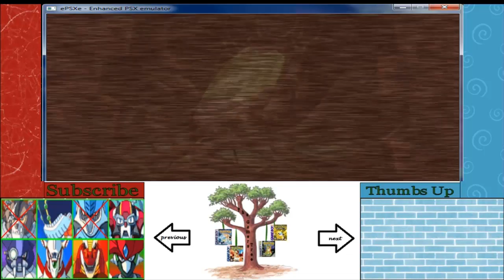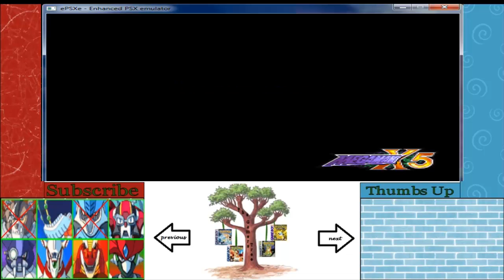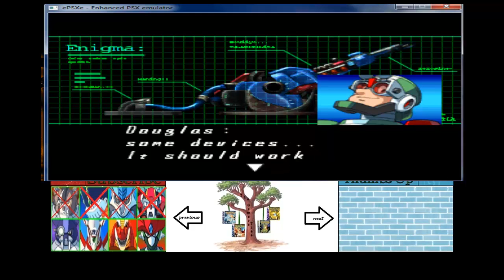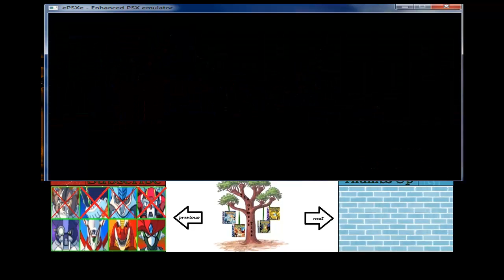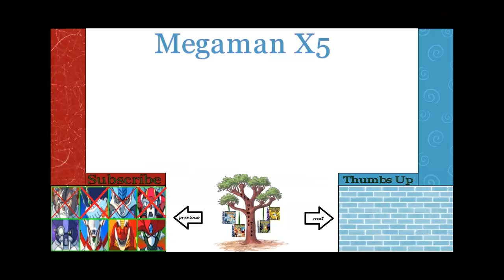Matt Plays:Megaman X5:Episode 4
Episode 4 Of Megaman X5

Sorry for The Late Episode